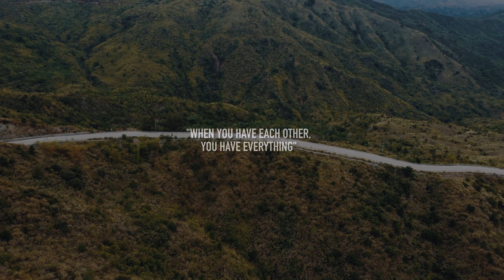Daang Katutubo- Aguilar, Pangasinan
The world is ours to explore.🏔
Shot on MINI2 and an iphone.
Edited on Phone thru Lumafusion.